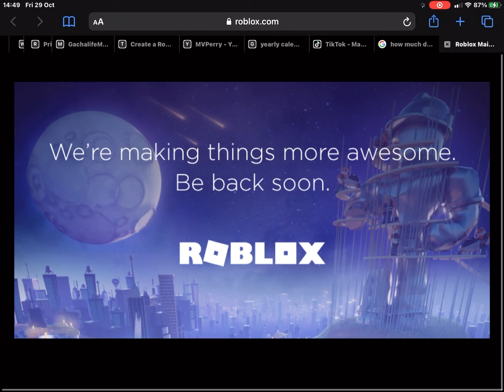Why Roblox Is Down